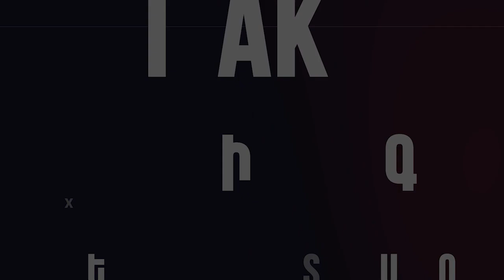Ի՞նչ պատիժ է Ձեզ սպասվում և ինչու՞ է այն ուշանում. Խամոյանը՝ Փաշինյանին